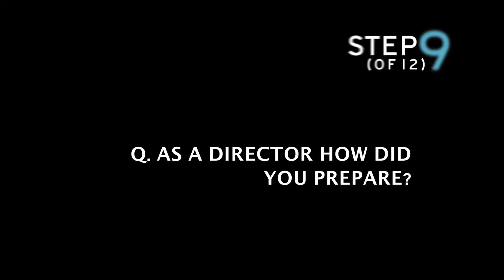STEP 4: A FEARLESS INTERVIEW -- Director Tom Attenborough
Step 4 of 12: Question time with Tom Attenborough, Director of STEP 9 (OF 12).

STEP 9 (OF 12) is a macabre comedy that follows Keith, a recovering alcoholic, on the 12 step programme to recovery. A lifetime of drug and alcohol abuse has given him a lot to apologise for - particularly to the two people who raised him from a child. But as the memories of violence, betrayal, lies and recriminations are raked to the surface, it becomes clear that begging forgiveness for past actions can have shocking repercussions in the present. STEP 9 (OF 12) examines society at its darkest times in this new and provocative piece of theatre.

Written by Rob Hayes
Directed by Tom Attenborough

Starring Blake Harrison (The Inbetweeners) as Keith with Wendy Nottingham as Judith, Barry McCarthy as Alan and Benjamin Dilloway as Mark.

At the theatre box office and via the Step 9

Production runs from Tuesday 1 May - Saturday 26 May for a strictly limited season.

Video produced by Tom O'Connell and Jack Macdonald for QNQ.